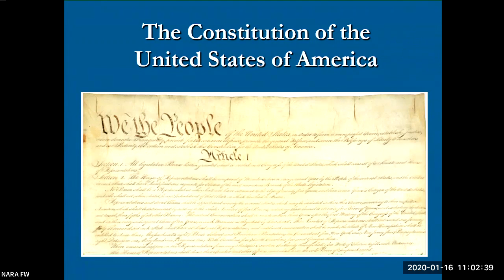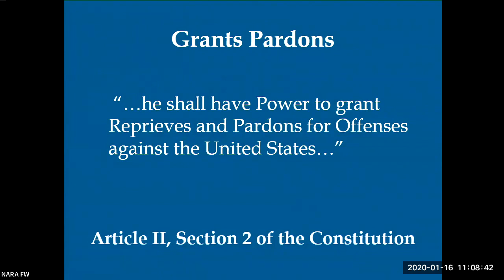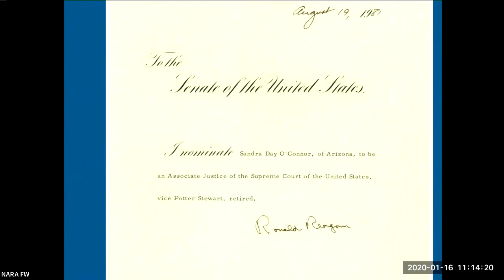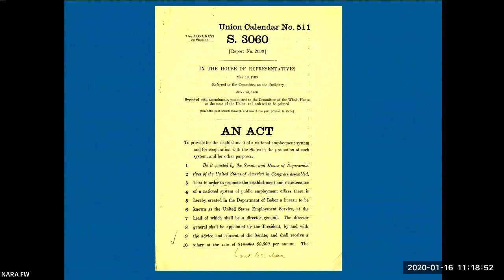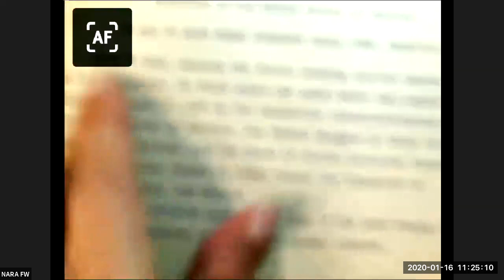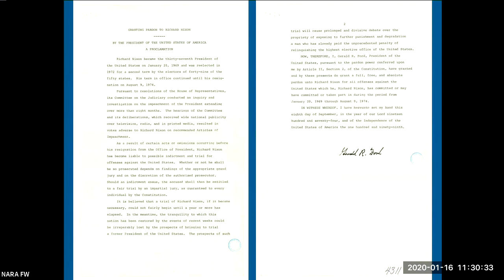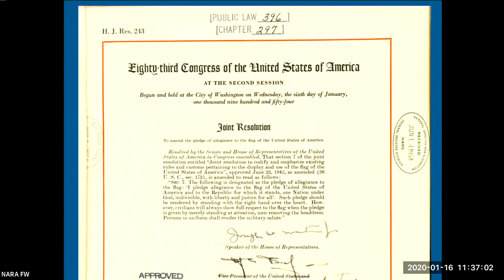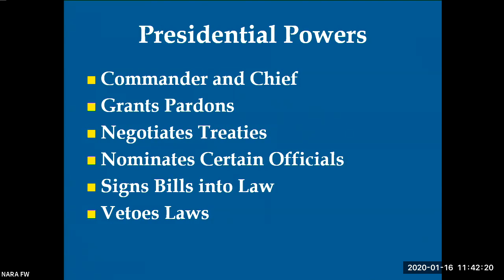Presidential Powers with Documents from the National Archives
Presented by: Jenny Sweeney, Education Specialist
The National Archives, Thursday, January 16, 2020

Article II, Section 2 of the Constitution defines the executive branch and specifically states the powers of the president.  Explore and examine primary sources from the National Archives that illustrate these powers, including presidential appointments, pardons, and treaties.

For more information about the Presidential Primary Sources Project go